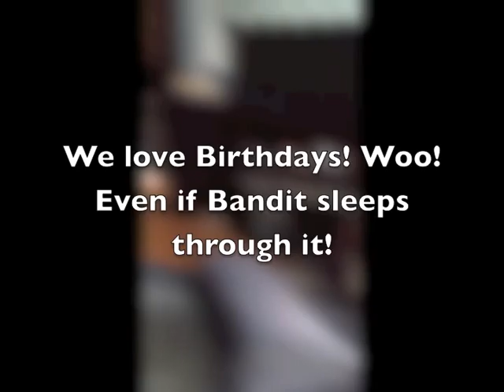Birthday Woos for FiveSibes Hu-Mom!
The FiveSibes got together to sing a Birthday song Husky-style for their Hu-Mom!